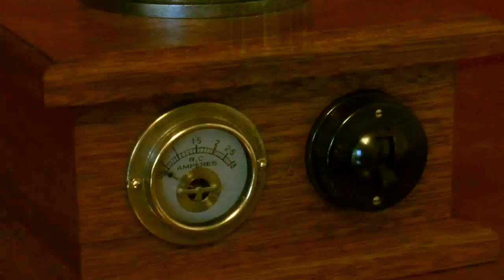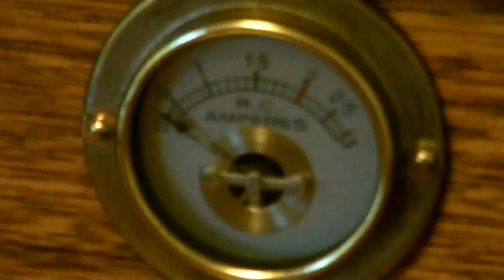Steampunk Lamp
This is my third Steampunk project. Designed around a 'Jacob's Ladder' style. The base was made from a mahogany mantelpiece and the bits of brass from a garden sprayer and door kickguard. The ampmeter and vintage bakelite switch are none functional.